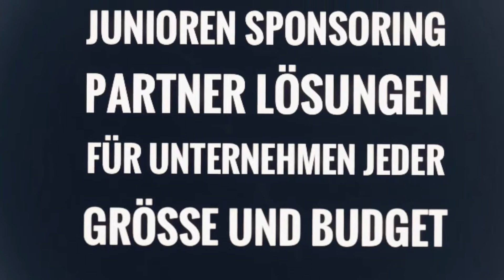SBSF Youth Development